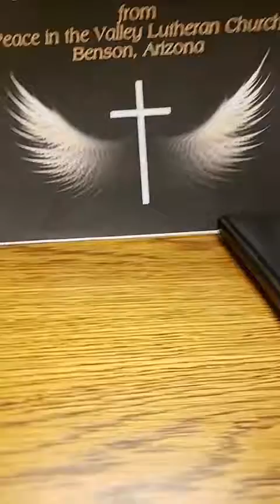2021 12 27 Peace Through the Word with Pastor Ron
Pastor Ron York, Peace in the Valley LCMS, Benson, AZ, brings us Peace Through the Word from his office in Peace in the Valley Lutheran Church, Benson, AZ. December 27, 2021